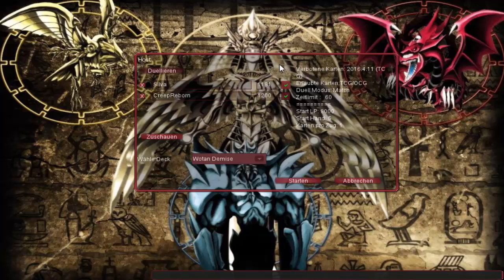WOTAN! - German Yugitube League - Spieltag 4 vs. CreepfanLP [GYL] | Silva - mit CreepfanLP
WOTAN! - German Yugitube League - Spieltag 4 vs. CreepfanLP [GYL] | Silva

Wotan is love, Wotan is live.

Bei Interesse PN an mich über Twitter oder YT.
82242 Fürstenfeldbruck